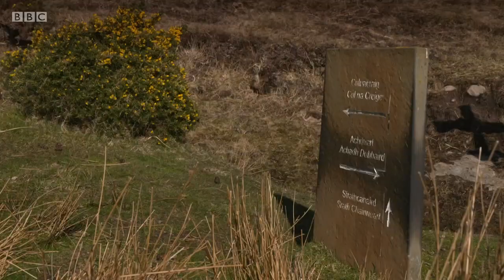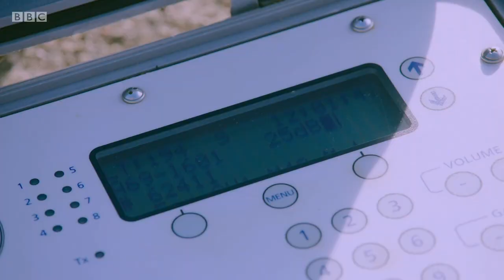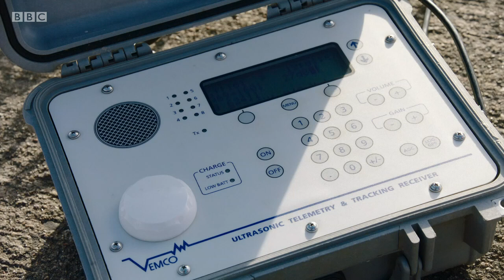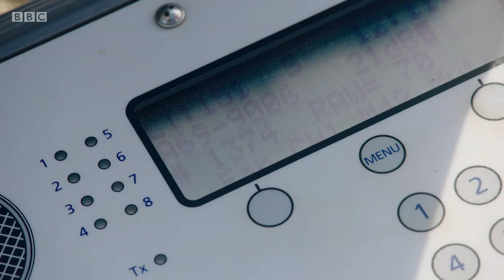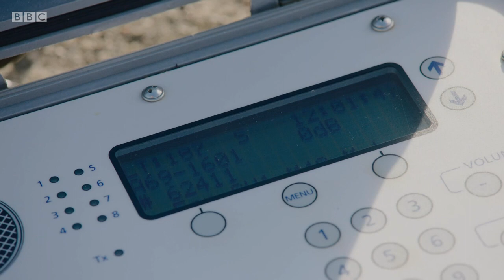Landward 2021 E03